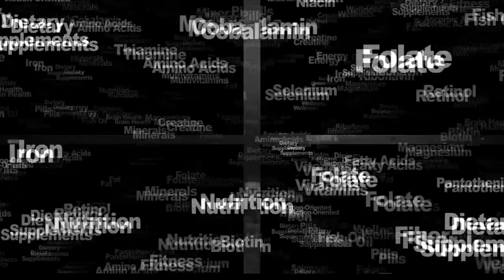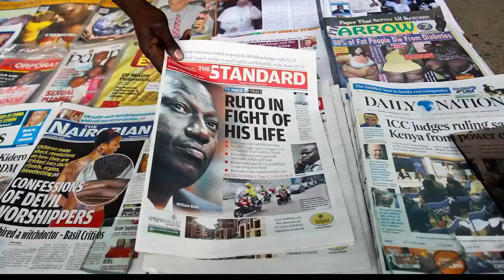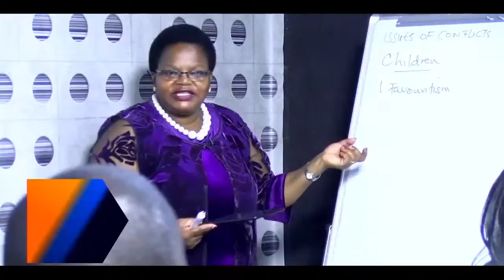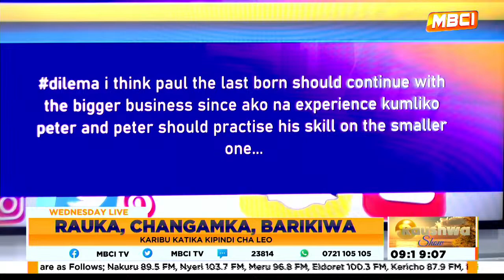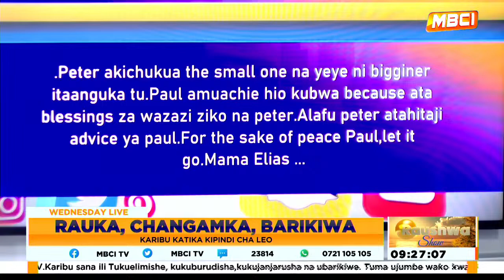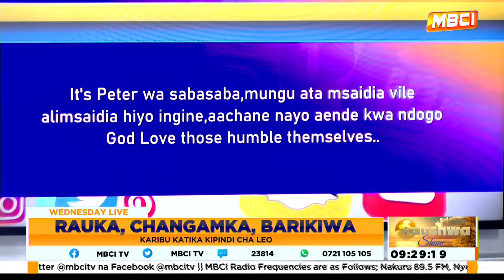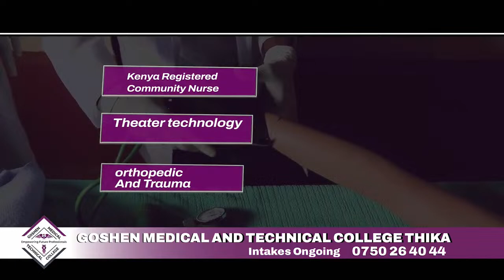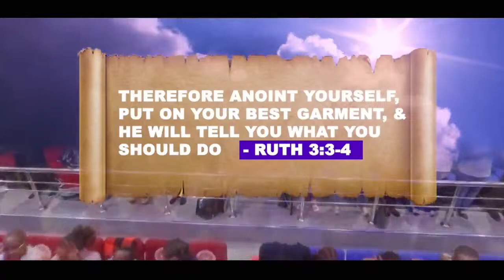Raushwa Show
Raushwa Wednesday 29th November 2023